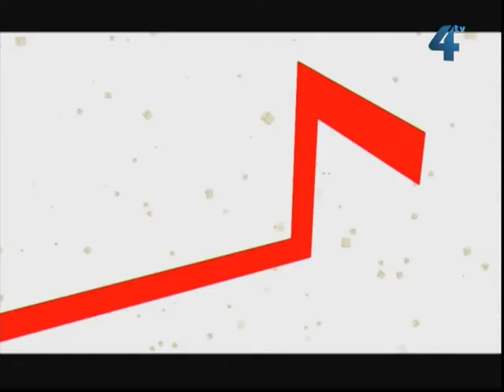Межа правди, 12 лютого 2013